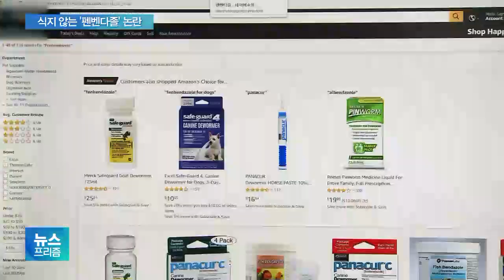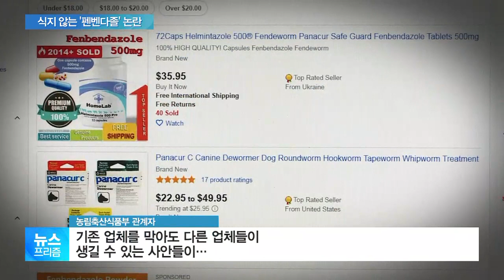돼지구충제까지 찾는 암 투병인…“지푸라기라도 잡는 심정”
[앵커]

보건 당국의 부작용 주의에도 불구하고 펜벤다졸 성분이 들어간 동물용 구충제를 찾는 암 투병인들이 여전히 많다고 합니다.

강아지 등 반려동물용 구충제 구하기가 쉽지 않자, 이젠 돼지용 구충제까지 구입 문의가 이어지고 있는데요.

김성훈 기자가 취재했습니다.

[기자]

1200여 명이 모인 펜벤다졸 관련 오픈 채팅방입니다.

대화 식도암 3기 환자의 보호자라고 밝힌 사람이 펜벤다졸 구매 방법을 묻자, 해외 판매 사이트 이름과 주소가 올라옵니다.

관련 블로그에는 하루에 몇 번 약을 먹어야 하는지 설명이 게시되어 있고, 올리브유와 같이 먹어야 한다는 등 구체적인 복용법까지 찾을 수 있습니다.